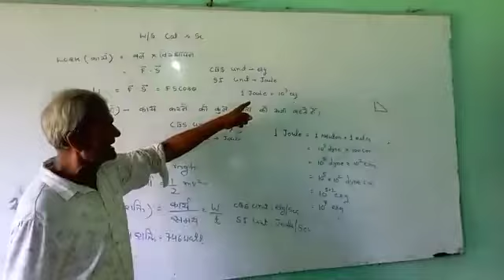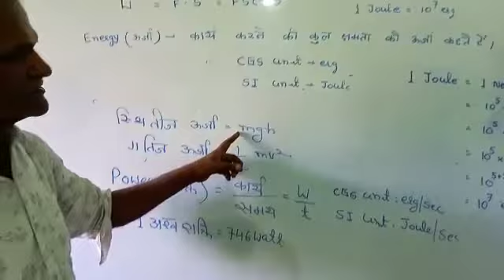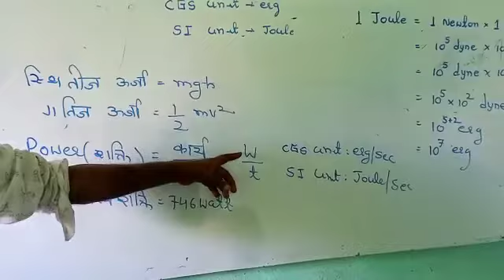Work power Energy in Physics || कार्य शक्ति ऊर्जा || special class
हेलो दोस्तो आज की इस वीडियो में आपको बताया कि वर्क पावर एनर्जी से जुड़े कुछ बातों के बारे में जानने की वीडियो को पूरा जरूर देखें और वीडियो पसंद आने पर लाइक शेयर सब्सक्राइब जरूर करें धन्यवाद